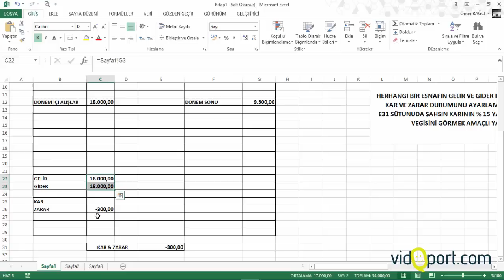Excel Excel Eğer işlevi kullanımı - 267.video | Ömer BAĞCI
- Excel Eğer işlevi kullanımı nasıl yapılır.